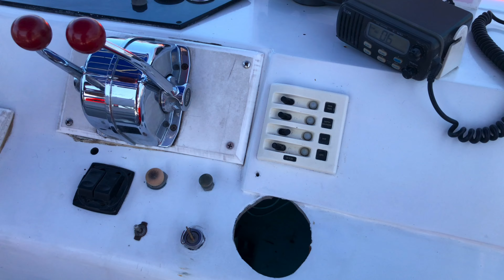Ensenada, Mexico 2K18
Just a little edit i put together from my trip to Rosarito-Ensenada-Manadero.